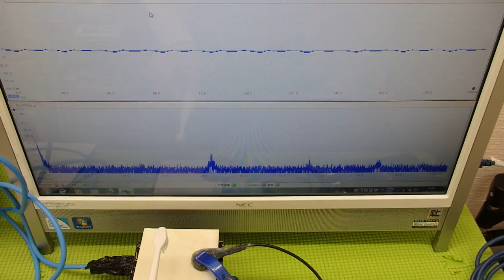非線形振動（叩く・・・）を利用した超音波制御